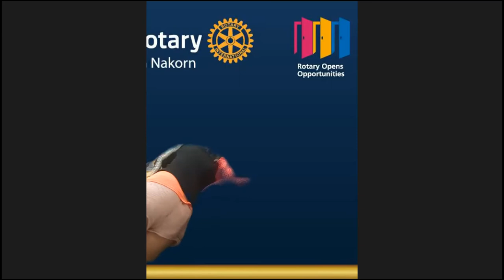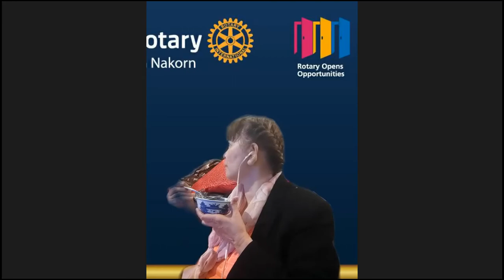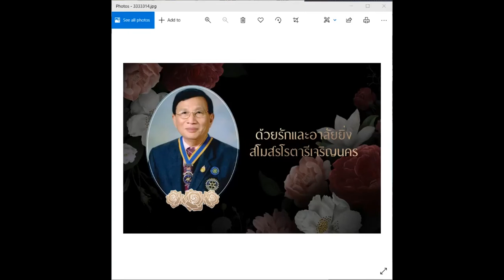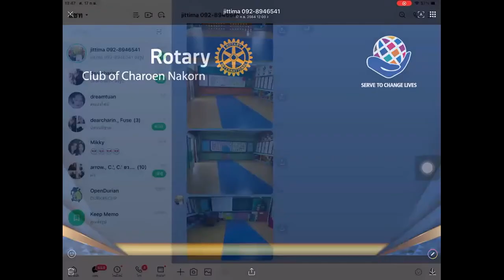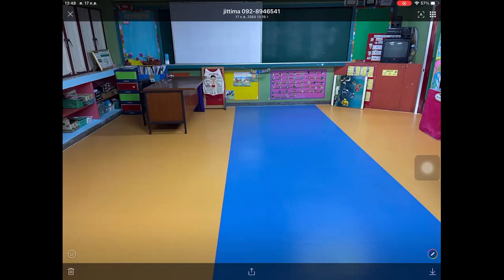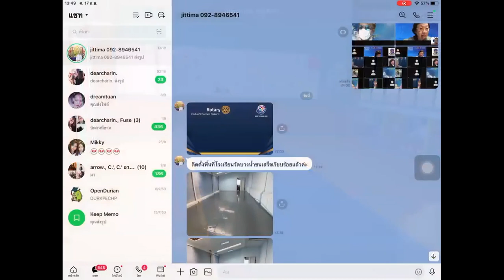สร.เจริญนคร “เมียงมอง เมียนม่าเศรษฐกิจและสังคม” โดย : อน.กริช อึ้งวิฑูรสถิตย์ นาทีที่ 48:06เป็นต้นไป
พร้อมไว้อาลัยแด่ ท่าน อน.สมบูรณ์ สุ่นสวัสดิ์

สโมสรโรตารีเจริญนครขอแสดงความเสียใจอย่างยิ่ง ในการจากไปของ
พี่ สมบูรณ์ สุ่นสวัสดิ์ เมื่อคืนนี้ ขอคุณงามความดีของ อน. สมบูรณ์จงส่งให้ท่านไปสู่สรวงสวรรค์ด้วยเทอญ

ด้วยความเคารพรักยิ่ง